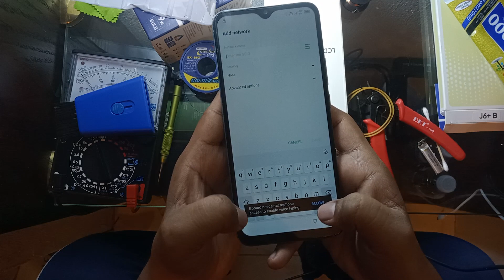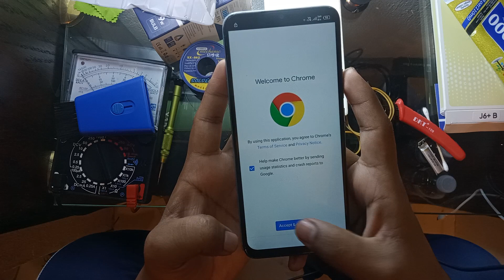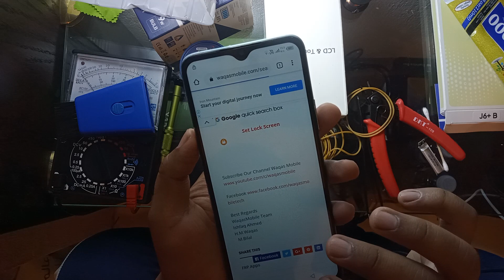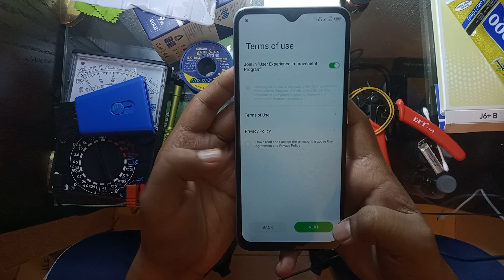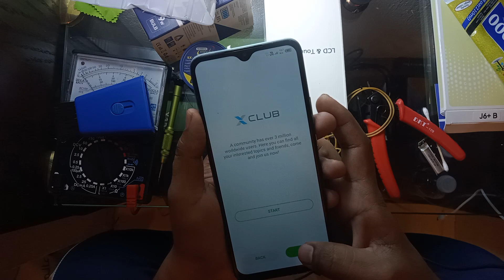Infinix Hot 10 play FRP Remove Without PC | Infinix x688 Google Account Remove